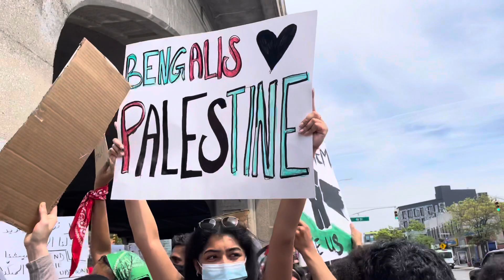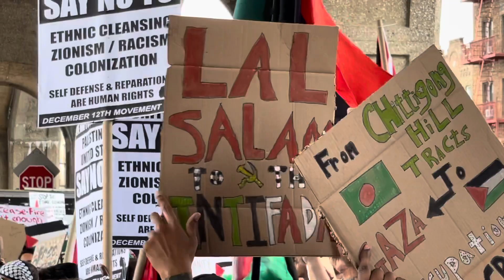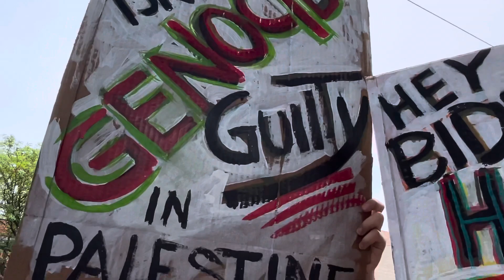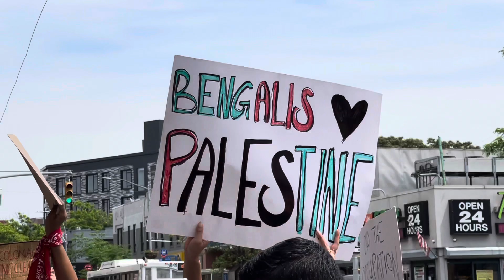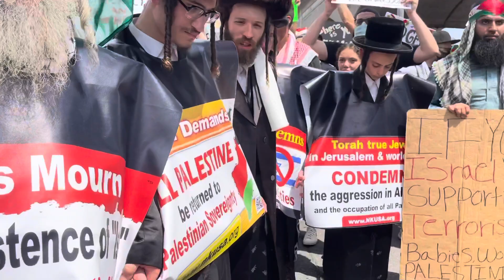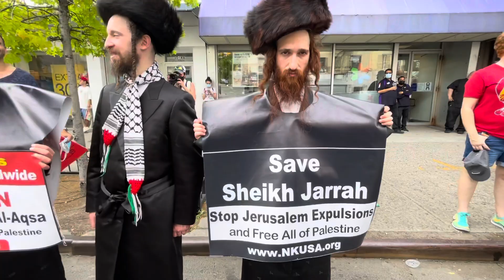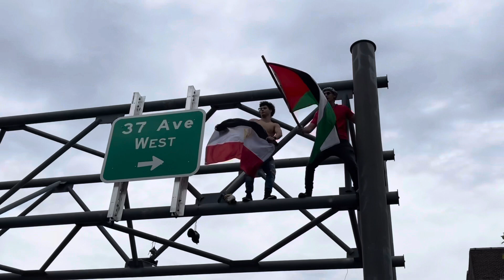ফিলিস্তিনে ইসরাইলী হত্যাযজ্ঞ।। নিউ ইয়র্কের প্রতিবাদে ইহুদীরা। ছিলো বাংলাদেশীরাও।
সব ধর্ম বর্ণ আর জাতিগোষ্ঠীর মানুষের প্রতিবাদে মুখর ছিলো সিটির কুইন্স বরোর বিভিন্ন রাস্তা। দুপুর একটায় শুরু হওয়া এ প্রতিবাদ শেষ হয় সন্ধ্যে সোয়া সাতটায়। সানিসাইডে এক ঘন্টা সমাবেশ শেষে প্রতিবাদ মিছিল রাস্তার পর রাস্তা অতিক্রম করে জ্যাকসন হাইটস এলাকায় গিয়ে শেষ হয়।

নিউ ইয়র্কে রাস্তায় ব্যাপক দিনভর বিক্ষোভ। ফিলিস্তিনে ইসরাইলে হত্যাযজ্ঞের প্রতিবাদ। সম্পর্কে আরও আবিষ্কার করতে আপনাকে অবশ্যই ক্লিক করতে হবে

ভিডিওটি নিউ ইয়র্কে রাস্তায় ব্যাপক দিনভর বিক্ষোভ। ফিলিস্তিনে ইসরাইলে হত্যাযজ্ঞের প্রতিবাদ। মূল্যবান তথ্য দেখাচ্ছে তবে নীচের বিষয়টি কভার করার চেষ্টা করুন:
-নিউ ইয়র্ক
-ফিলিস্তিন
-ইসরাইল

নিউ ইয়র্কে রাস্তায় ফিলিস্তিনে ইসরাইলে হত্যাযজ্ঞের প্রতিবাদ। বিক্ষোভে প্রবাসী বাংলাদেশীরাও। সম্পর্কিত ভিডিওগুলি অনুসন্ধান করার সময় ইউটিউব দেখার জন্য সেরা জায়গা।
 নিউ ইয়র্কে রাস্তায় ব্যাপক দিনভর বিক্ষোভ। ফিলিস্তিনে ইসরাইলে হত্যাযজ্ঞের প্রতিবাদ। স্পষ্টতই এমন একটি জিনিস যা আপনাকে এবং অন্যান্য লোকদের আগ্রহী করে তোলে তাই আমি এই সম্পর্কে এই ভিডিওটি তৈরি করেছি।
নিউ ইয়র্কে রাস্তায় ব্যাপক দিনভর বিক্ষোভ। ফিলিস্তিনে ইসরাইলে হত্যাযজ্ঞের প্রতিবাদ। সম্পর্কিত আমাদের ভিডিও ক্লিপগুলি পাশাপাশি অন্যান্য তুলনামূলক বিষয়গুলি অনুসরণ করুন
আপনি যদি নিউ ইয়র্ক বা ফিলিস্তিন সম্পর্কে আরও তথ্যের সন্ধান করেন তবে এই ভিডিওটি কী সহায়তা করেছিল?
 হতে পারে আপনি নীচে মন্তব্য করতে চান এবং আমাকে আপনাকে আরও কীভাবে সহায়তা করতে বা বিশদ বিবরণ করতে হবে তা আমাকে বুঝতে দিন নিউ ইয়র্কে রাস্তায় ব্যাপক দিনভর বিক্ষোভ। ফিলিস্তিনে ইসরাইলে হত্যাযজ্ঞের প্রতিবাদ।।